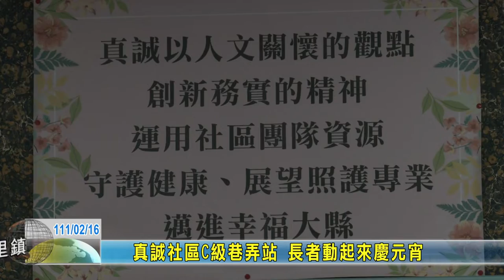20220216 08 真誠社區C級巷弄站 長者動起來慶元宵